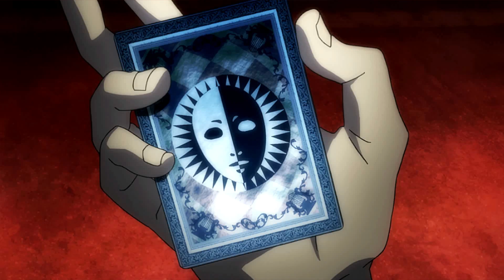Persona 4 Golden - niezwykły jRPG w końcu na PC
Hit studia Atlus w końcu ukazał się na Steamie. Warto o tym przypomnieć i polecić go właściwie każdemu - to nie typowy jRPG, więc może trafić w gusta nawet tych, którym gameplay w innych przedstawicielach gatunku przeszkadza.